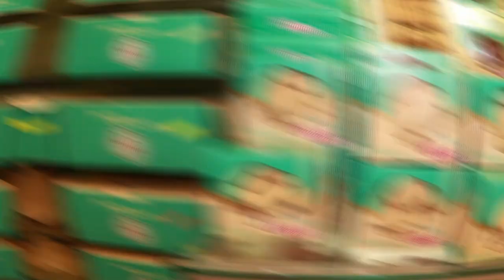CAPTURAN OTRA VEZ A 'LUISITO'